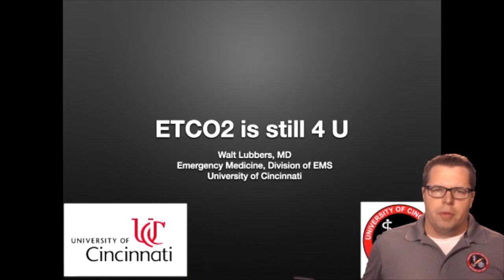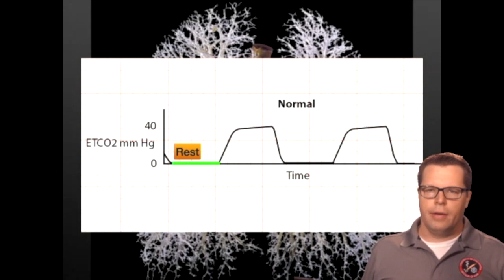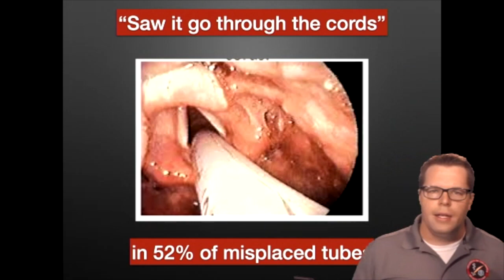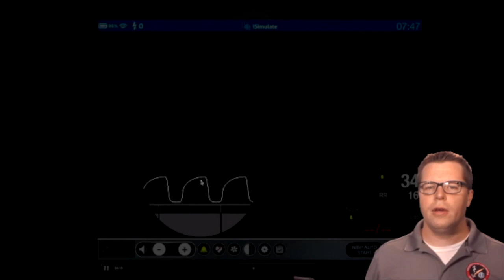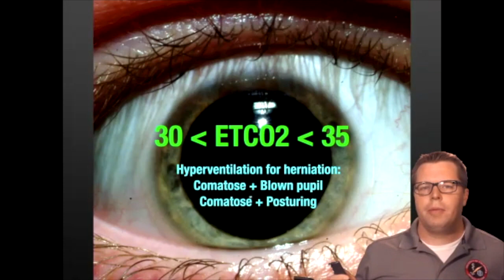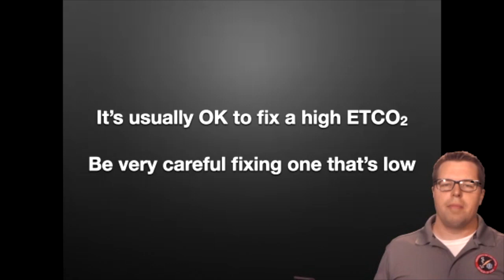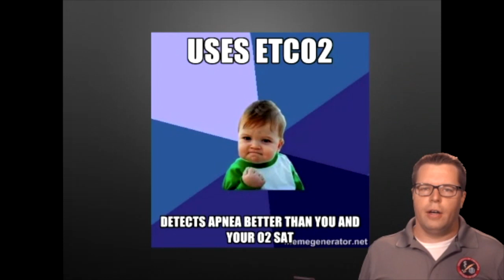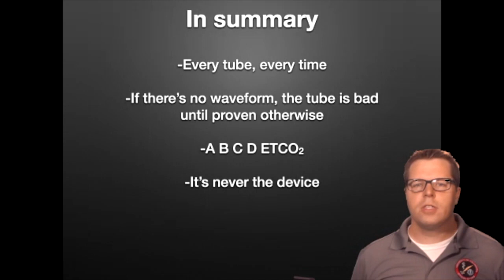ETCO2 is 4 U